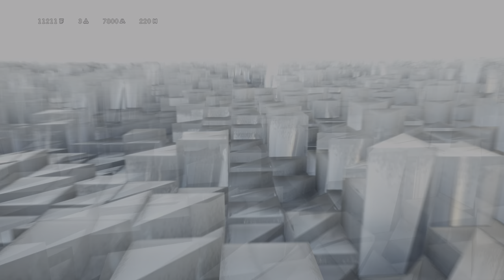The queen's necklace | Cafe Theatre Mission